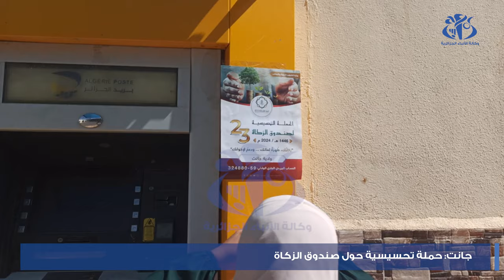جانت : حملة تحسيسية حول صندوق الزكاة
جانت (واج)-تقوم مصالح ادارة الصندوق الوطني للاوقاف و الزكاة بولاية جانت بحملة تحسيسية من اجل ضرورة صب المزكين لمساهماتهم في الحساب الجاري للصندوق من اجل تنظيم عملية توزيعها على الفقراء و المحتاجين